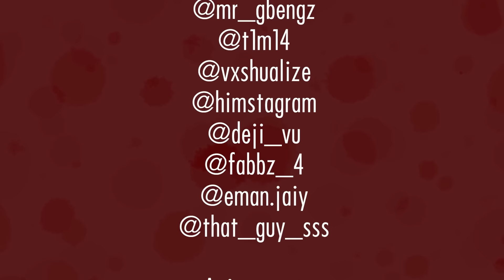Pass The Meerkat SE5 EP6: The Bleacher Episode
The boys link up with @brfootball @BleacherReport to tell some football Stories